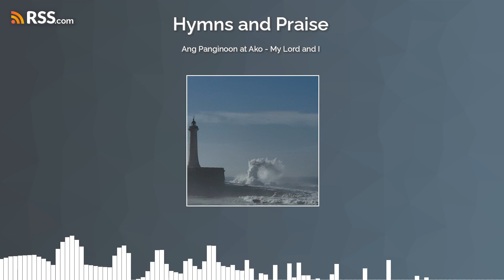Ang Panginoon at Ako - My Lord and I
Translated and sung by Zeres Vitto